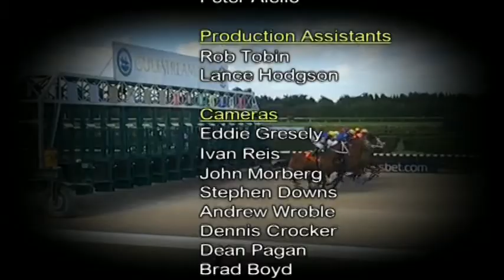Replay Show for Saturday Nov 29 Part 2